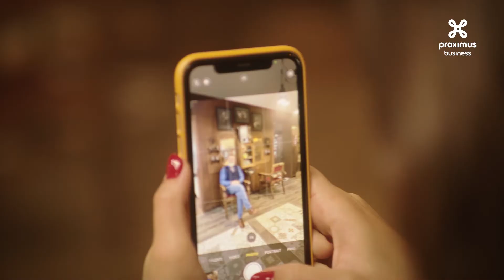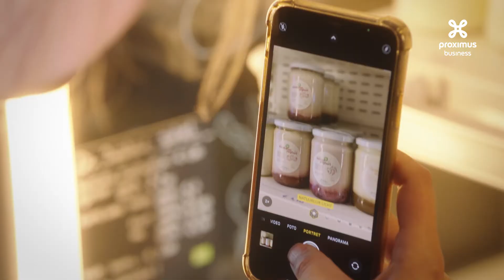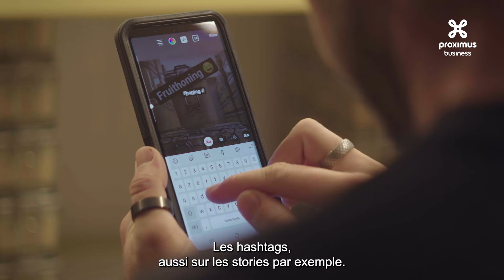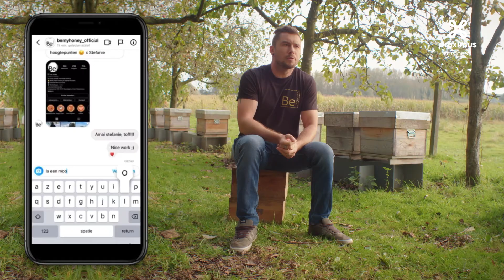Social Media Sitters 2021 – Aftermovie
Découvrez ici l’aftermovie de notre action Social Media Sitters

Proximus est une entreprise de télécom active sur le marché belge et international.

Nous plaçons le client au cœur de tout ce que nous faisons. Notre objectif est de lui offrir la meilleure expérience possible grâce à des solutions accessibles et faciles d’utilisation.

Chaque semaine, découvrez de nouvelles vidéos : unboxing, DIY’s, interviews ou encore du support technique.